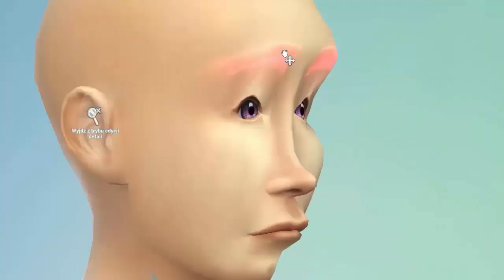JAKA ONA PIKNA The Sims 4 PL I UGLY TO BEAUTY z Gugą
► Podobało się? Daj łapkę w górę i skomentuj odcinek :)